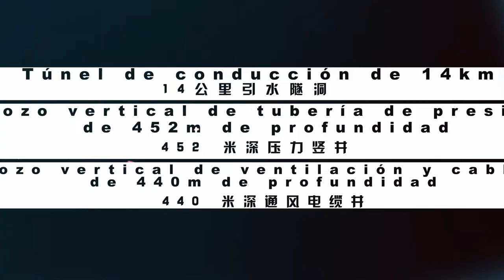Ｖlog Harbin Electric Corporation Ecuador Minas 3×90MW Hydropower Project